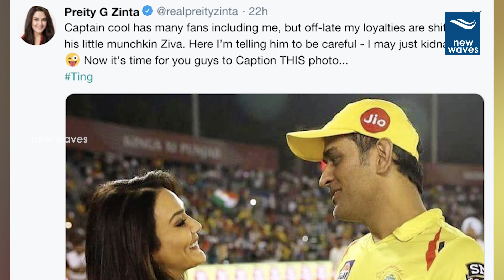Preity Zinta Funnily Warns MS Dhoni | CSK vs KXIP in IPL 2019 | Dhoni Daughter Ziva | New Waves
Captain cool has many fans including me, but off-late my loyalties are shifting to his little munchkin Ziva. Here I’m telling him to be careful - I may just kidnaping her 😜

Chennai Super Kings (CSK) ended their Indian Premier League (IPL) 2019 league stage campaign with a loss against Kings XI Punjab (KXIP) last week. However, despite the defeat, MS Dhoni's men finished second on the points table on the virtue of a superior net run rate than Delhi Capitals, who had the same number of points - 18. Post his side's 6-wicket loss at the PCA Stadium in Mohali, Dhoni was seen chatting with KXIP co-owner Preity Zinta and the actress has now revealed what the duo was talking about.

Zinta took to Twitter to post a photograph of herself where she can be seen talking to Dhoni post the match and wrote, "Captain cool has many fans including me, but off-late my loyalties are shifting to his little munchkin Ziva. Here I’m telling him to be careful - I may just kidnaping her Now it's time for you guys to Caption THIS photo."